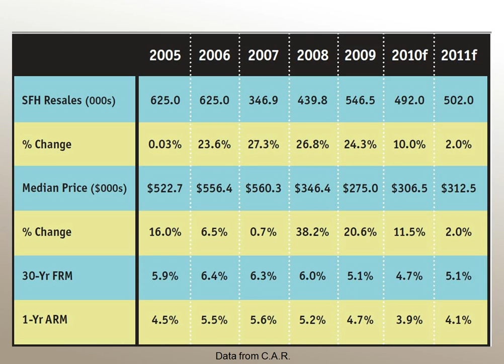California 2011 Home Market Secrets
CALIFORNIA HOUSING MARKET FORCAST FOR 2011 is presented by blogging, Realtors Judy Horn and her husband, Nelson Horn, greater Palm Springs area. The Horns have a reputation of delievering the latest real estate data and information to consumers. for more information.